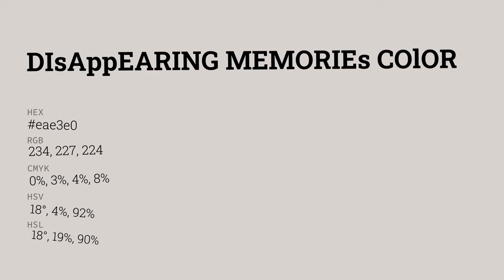Disappearing Memories color eae3e0 hex color - Grey color - Cool color eae3e0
What color is Disappearing Memories ? eae3e0 hex color - Grey color - Cool color eae3e0

Hex eae3e0 Color Code is also known as Disappearing Memories color.

Hex eae3e0 Color code in RGB color code model is created after adding 91.76% red color, 89.02% green color and 87.84% blue color.
Hex eae3e0 Color code in CMYK color (process color) code model is generated after subtraction of 0% cyan, 2% magenta, 4% yellow and 8% black.